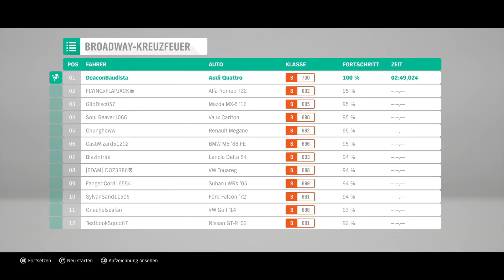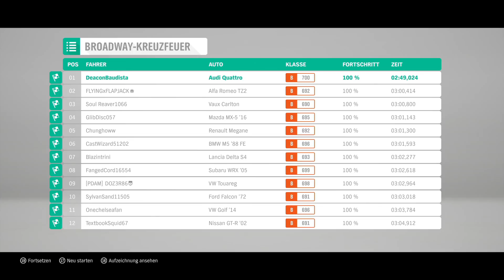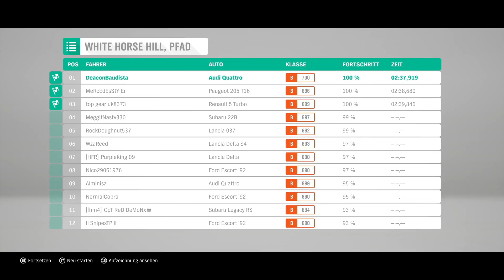✅ 🕹 Forza Horizon 4 - #12 - Let´s Play